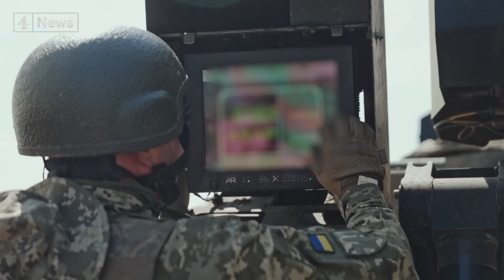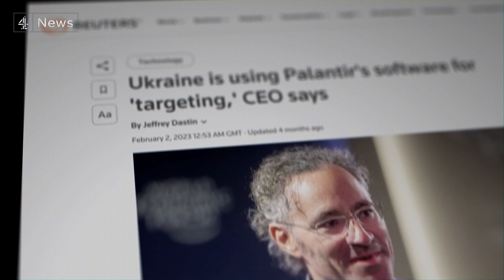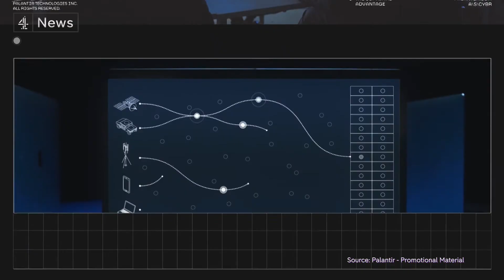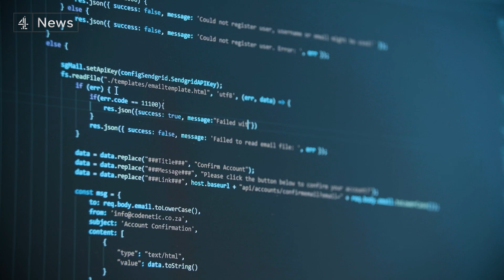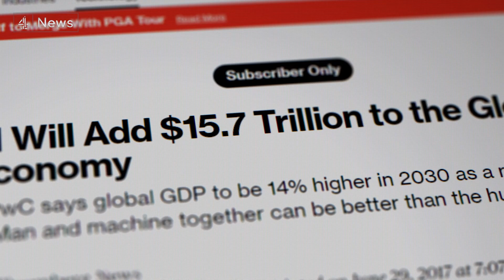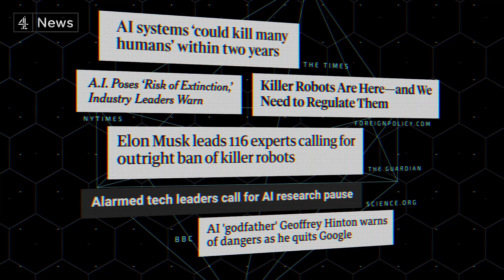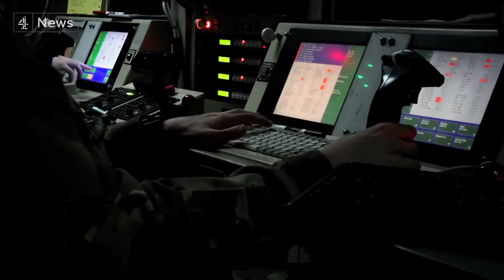AI War: Ukraine v Russia the dawn of a new arms race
Kyiv says it’s using artificial intelligence to target Russian positions and counter Moscow’s firepower advantage - with some claiming Ukraine is the “first digital war” and the dawn of a deadly AI arms race.

With superpowers battling for AI supremacy, experts say artificial intelligence will “completely change the entire frameworks on which we base war”.

So, is it too late to avoid an age of AI conflict or can international lawmakers come together to reign in the rise of artificial intelligence?

Producers: Alice Anderson, Jack Parkes, Calum Fraser
Motion: Ian Watkins
Series Editor: Kieron Bryan